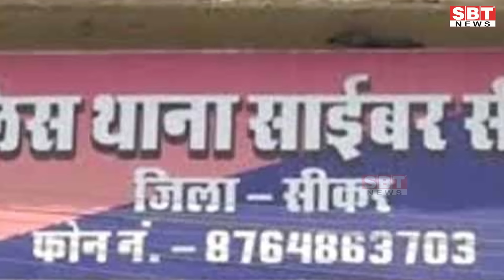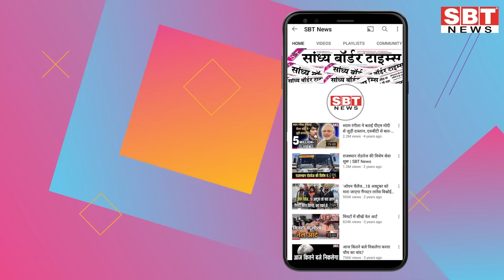22 अगस्त : राजस्थान सुबह 6.15 बजे की 15 बड़ी खबरें | SBT News | Rajasthan News | Breaking news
22 अगस्त    : राजस्थान सुबह  6.15 बजे की 15 बड़ी खबरें